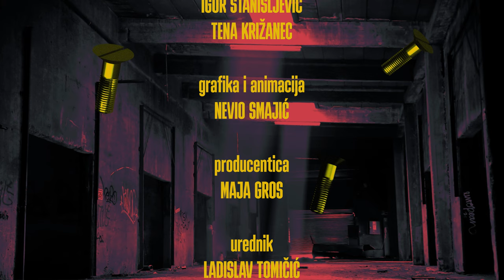Zavidavanje by Lado Tomičić #14 - Zrinka Paladino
Gošća nove epizode Zavidavanja je Zrinka Paladino, arhitektica i doktorica humanističkih znanosti. Od 2010. godine radila je kao pročelnica Gradskog zavoda za zaštitu spomenika kulture i prirode u Zagrebu. Iz zavoda je bila primorana otići jer se usudila suprotstaviti idejama, odnosno ljudima bliskima tadašnjem gradonačelniku Milanu Bandiću, konkretno se suprotstavila devastaciji Cvjetnog trga. Više o Zrinki saznajte u novoj epizodi Zavidavanja.